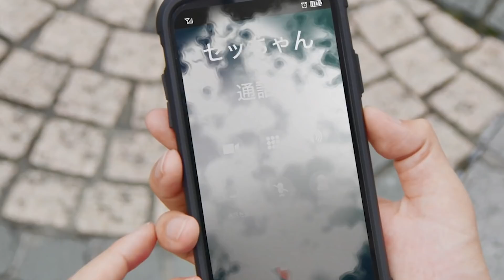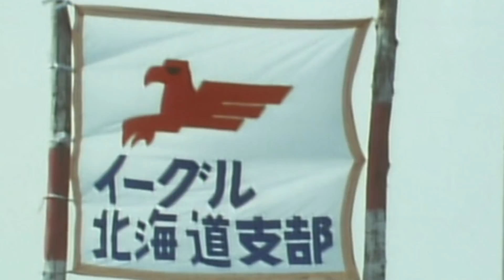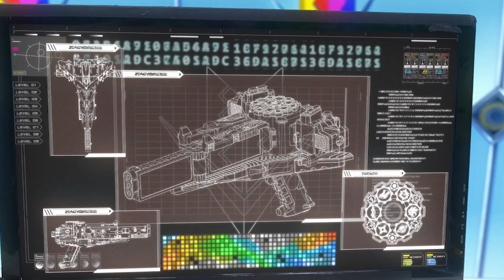ZENKAIGER - Robô apelão, novos ataques e o maior soldado da franquia - TokuDoc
A arma nova, vira nave, que vira um robô gigante cheio de poder e traz novos ataques pra equipe. Aproveite o vídeo não importa a cor da sua roupa, divirta-se e reflita.